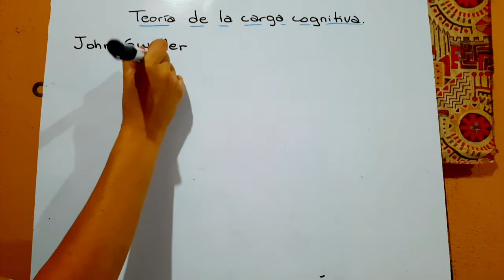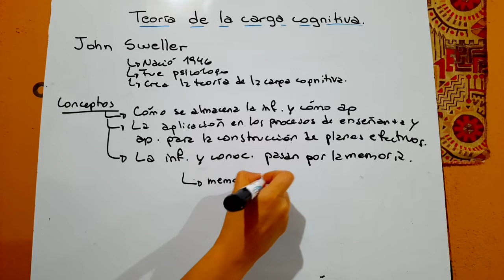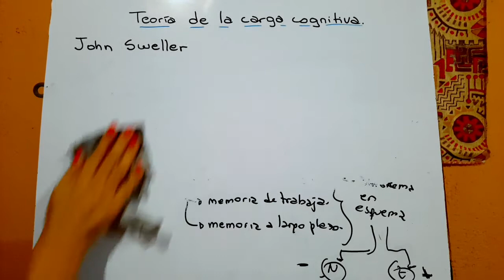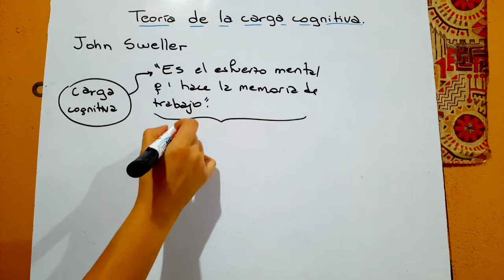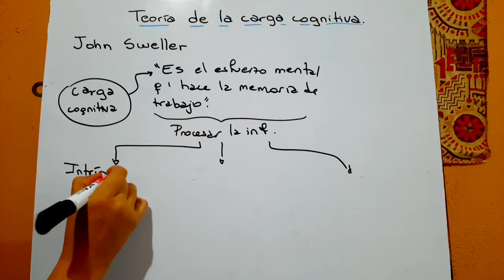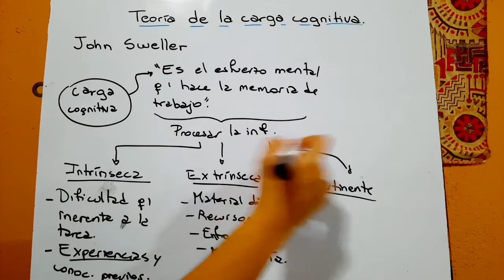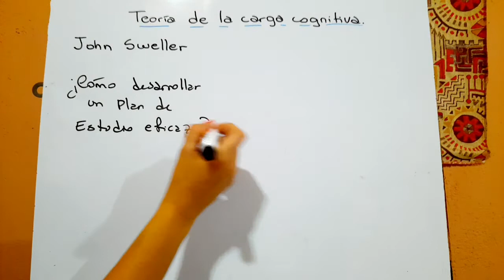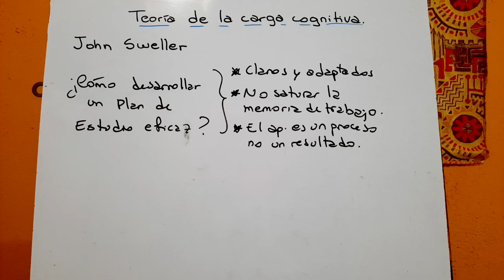TEORÍA DE LA CARGA COGNITIVA de John Sweller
¡Contáctanos!

RESUMEN:
Teoría de la carga cognitiva
“Teoría de la carga cognitiva ha sido diseñado para proporcionar directrices destinadas a ayudar en la presentación de la información de una manera que fomente actividades para el estudiante que optimizan el rendimiento intelectual”. La teoría de John Sweller emplea aspectos de la teoría de procesamiento de la información para destacar las limitaciones inherentes de la carga de memoria de trabajo concurrente en el aprendizaje durante la instrucción. Se hace uso de esquemas como la unidad de análisis para el diseño de materiales didácticos.
Tipos:
Teoría de la carga cognitiva tiene amplias implicaciones para el diseño instruccional. Esta teoría proporciona un marco general para diseñadores instruccionales. De esta manera, a ellos se les permite controlar las condiciones de aprendizaje, dentro de un entorno, o controlar la mayoría de los materiales de instrucción. En concreto, proporciona directrices empíricas que ayudan a los diseñadores de instrucción a disminuir la carga cognitiva de “extraños” durante el aprendizaje, y a reorientar la atención de ese alumno hacia los materiales,  con un aumento de la carga cognitiva pertinente. Esta teoría diferencia entre tres tipos de carga cognitiva: carga intrínseca cognitiva, la carga cognitiva pertinente, y la carga cognitiva de extraños.
Intrínseca
Carga cognitiva intrínseca es el nivel inherente de la dificultad asociada con los materiales de instrucción. El término fue utilizado por primera vez por Chandler y Sweller. Según ellos, toda la instrucción tiene una dificultad inherente asociada con ella. Esta dificultad inherente no puede ser alterada por un instructor. Sin embargo, muchos esquemas se pueden romper en “subesquemas” individuales y enseñarse de forma aislada, para ser llevados más adelante de nuevo como un todo combinado.
Extrañas
Cargas cognitivas extrañas son generadas por la forma en que se presenta la información a los estudiantes y está bajo el control de diseñadores instruccionales. Esta carga se puede atribuir al diseño de los materiales de instrucción. Porque hay un solo recurso cognitivo limitado. Reduciendo los recursos para procesar la carga ajena se liberan recursos disponibles para procesar la carga intrínseca y la carga pertinente. Por lo tanto, sobre todo cuando la carga intrínseca y/o pertinente es alta, los materiales deben ser diseñados con el fin de reducir la carga “extraña”.
Un ejemplo de la carga cognitiva “extraña” se produce cuando hay dos formas posibles para describir un cuadrado a un estudiante. Un cuadrado es una figura y debe describirse utilizando un medio figural. Ciertamente, un instructor puede describir un cuadrado en un medio verbal, pero se necesita sólo un segundo y mucho menos esfuerzo para ver lo que el instructor está hablando cuando a un alumno se le muestra un cuadrado, que cuando se le describe verbalmente. En este caso, se prefiere la eficiencia del medio visual. Esto es lo adecuado para no cargar indebidamente el alumno con información innecesaria. Esta carga cognitiva innecesaria se describe como extraños.
Chandler y Sweller introdujo el concepto de la carga cognitiva extraña. En un artículo suyo muy conocido se informaba de los resultados de seis ensayos que se llevan a cabo para investigar la carga de memoria de trabajo. Muchos de estos experimentos introducían materiales que demostraban el efecto negativo en la resolución de problemas que suponía la atención dividida. Ellos concluyeron que el formato de los materiales de instrucción es muy importante ya que si está mal diseñado limita el aprendizaje. Concluyeron también que las diferencias en el rendimiento fueron debido a los niveles más altos de la carga cognitiva impuesta por el formato de la instrucción. “Carga cognitiva extraña” es un término sinónimo de carga cognitiva innecesaria.